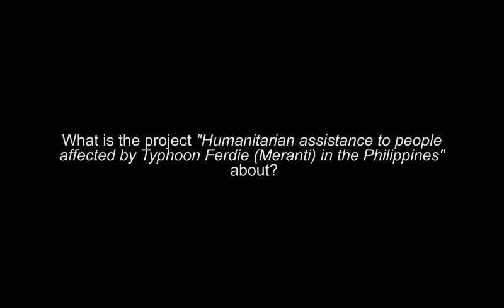Construcción casa modelo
Cruz Roja Española que cuenta con presencia en el país desde 1998, ha apoyado a la Cruz Roja Filipina en el proyecto de "Asistencia humanitaria para las personas afectadas por el Tyfon Ferdie (Meranti)", desde octubre de 2016 a abril de 2017 con la financiación de ECHO (European Commision's Humanitarian Aid Office).